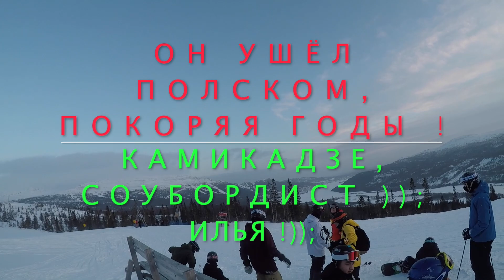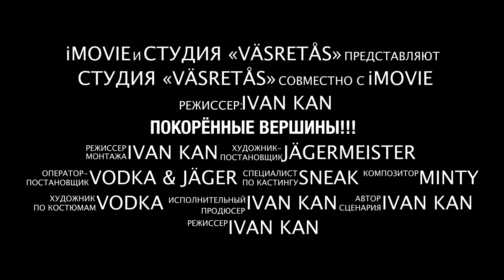Åre Sweden. Оре Швеция январь 2020.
Введите тут описание своего видео Оре январь 2020